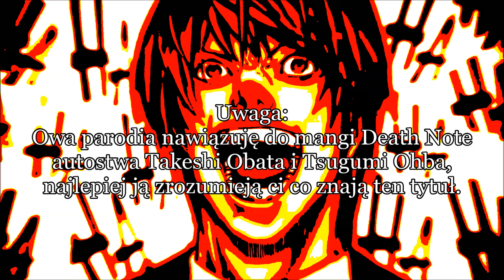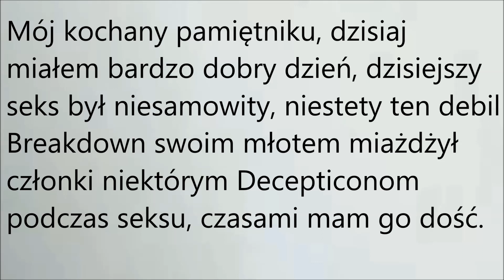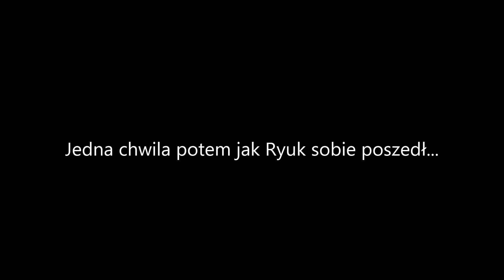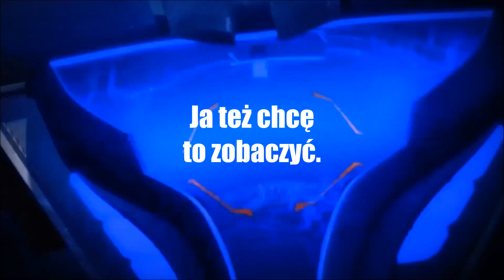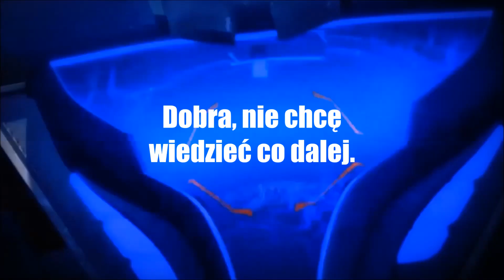Transformers (przeróbka Ivona) - Megatron odnajduje Death Note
W tej parodii dowiecie dlaczego nie warto oceniać rzeczy po okładce. Owy film nawiązuję do mangi i anime "Death Note", miłego oglądania ;)
Muzyka:
1. Linkin Park - New Divide
2. Death Note OP2 (Anime) - Maximum the Hormone - What's up, people?!
3. Death Note OST (Anime) - Immanence
4. Curb Your Enthusiasm OST (Serial) - Frolic
5. Yello - Oh Yeah
6. Curb Your Enthusiasm OST (Serial) - Frolic
7. Death Note OST (Anime) - The Reasoning
8. Death Note OST (Anime) - Death Note Theme
9. Death Note OST (Anime) - The Reasoning
10. Death Note OST (Anime) - Low of Solipsism
11. Xenoblade Chronicles X OST (Gra) - Z16B Growth (SawanoHiroyuki[nZk]:)
12. Yello - Oh Yeah
13. Eureka Seven OST (Anime) - Uncontrolled Self
14. Guilty Crown OST (Anime) - Alpha (SawanoHiroyuki[nZk]:)
15. Mass Effect 2 OST (Gra) - Reflections
16. Death Note OST (Anime) - Immanence
17. Linkin Park - New Divide
Miłego oglądania i zapraszam do oglądania innych moich filmów :)